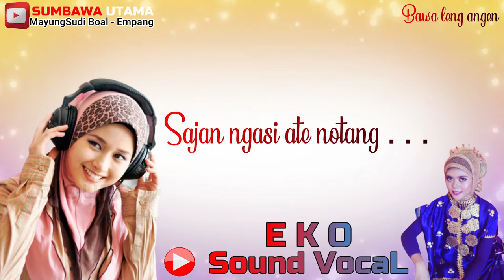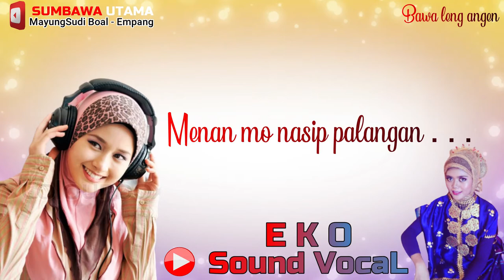Lagu Sumbawa Bawa Leng Angen EKO